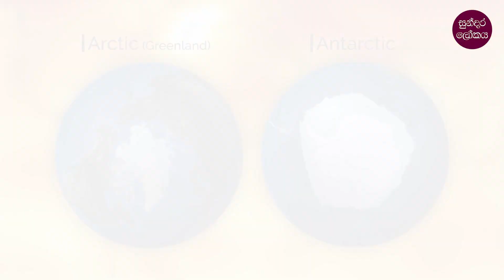ග්‍රීන්ලන්තය ගැන ඔබ නොදත් දුර්ලභ තොරතුරු මෙන්න | Facts About Greenland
Facts About Greenland

These pictures and Videos were Downloaded from internet and used under fair usage policy.

Sundara Lokaya